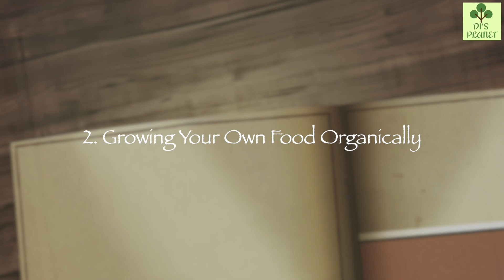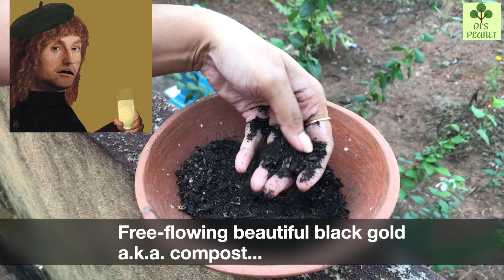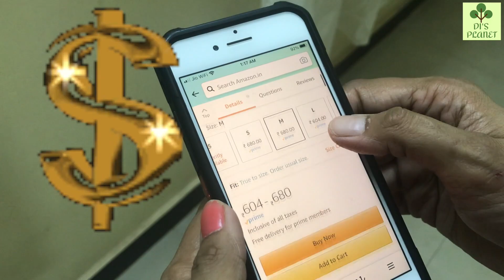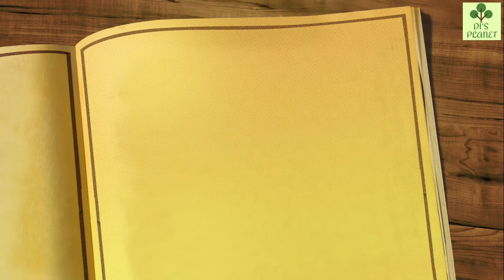Expectations vs Reality Of Sustainable Lifestyle. 9 Myths Busted. By Di's Planet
In this video, I have tried to show a few expectations v/s reality of sustainable lifestyle but in a light and funny way.

About the Channel- Di's Planet:
Sustainable Lifestyle , one small step at a time.